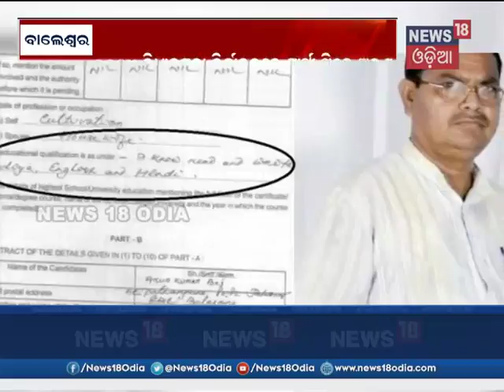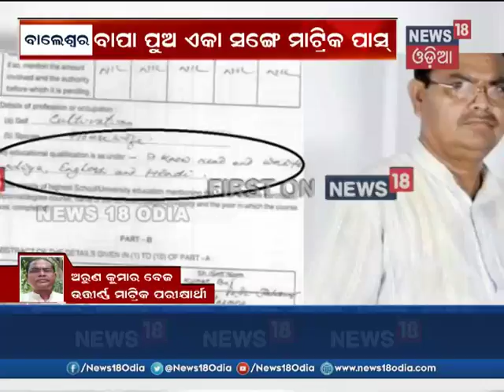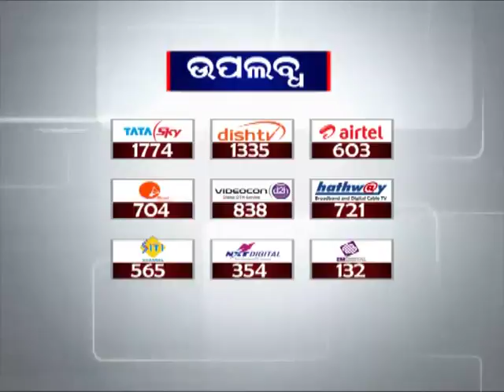Father & Son passed Matriculation Exams together in Balasore | News18 Odia